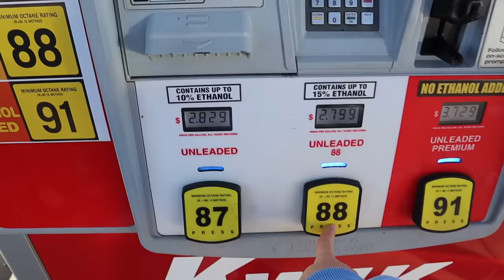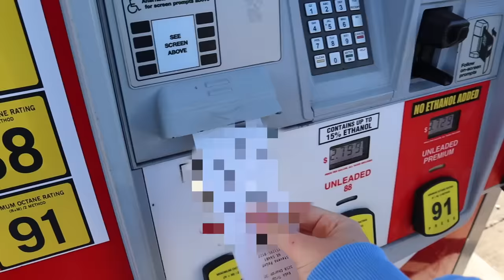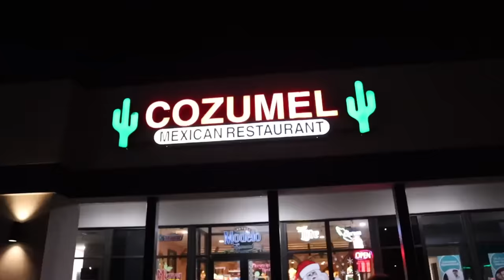weekend in my life vlog: 6 hour roadtrip, doja cat concert, reuniting with college friends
making the most out of my weeks since I am currently unemployed!! comment 🪩 if you see this!

AMAZON STOREFRONT

xo
cora